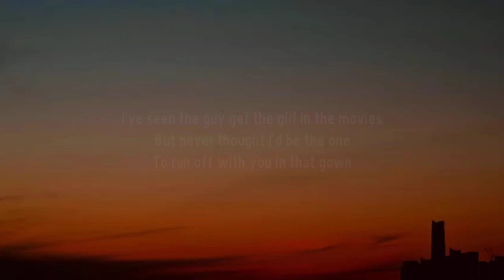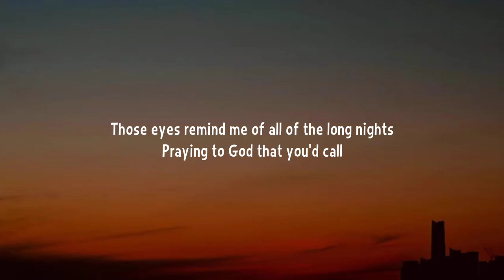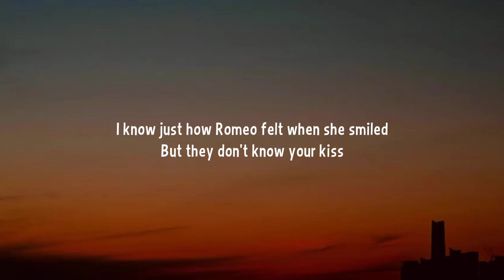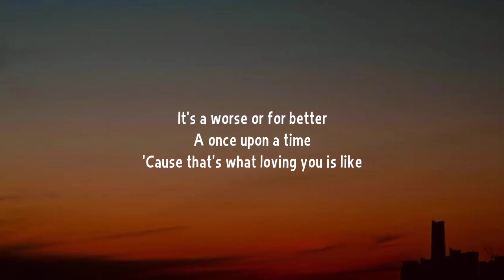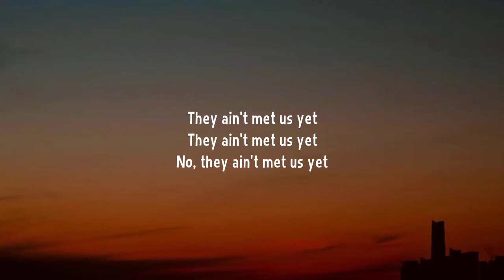Matt Cooper - Ain't Met Us Yet (Lyrics)